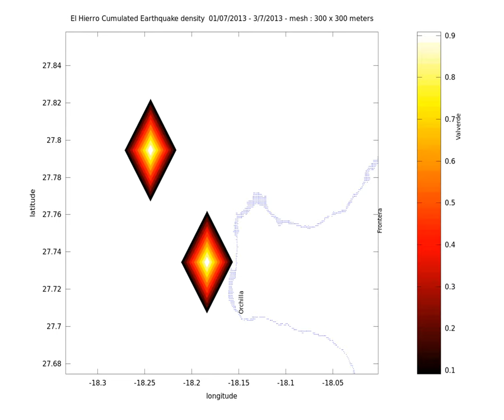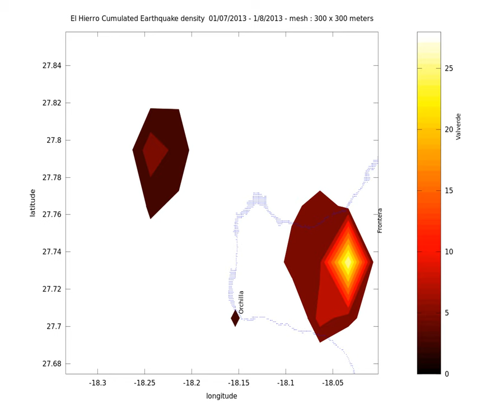earthquake density animation el hierro 2013 08 06 s 300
Earthquake density animation between July 1st and August 6th for the island.
The first pass is with a moving colormap, the second one with a fixed one (at the max value). I have chosen a resolution of 300 x 300 m. The result is similar but however quite different than for the 150 x 150 grid.

There are clearly 2 very distinct zones, one on the west of the island with correlates with the last swarm ending around end of March 2013. To me it seems like cooling.
The other zone is mainly under the island and is relatively more active (but not that much, a few quakes a day). This part is stranger because it is located very near older active zones (and the quakes seem to stay more on the outside of the old swarms).
The colormap on the side corresponds to the number of earthquakes by area (see title to get the size).

Data from IGN, NOAA, made on Gnu Octave, avconv for making the video
Catégorie
Science et technologie
Licence